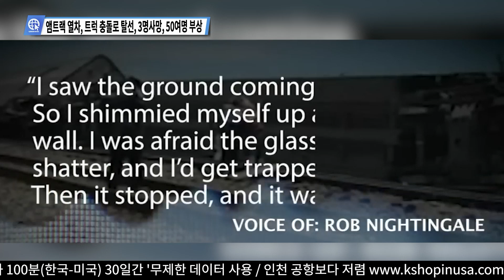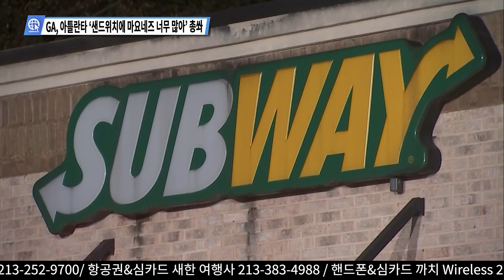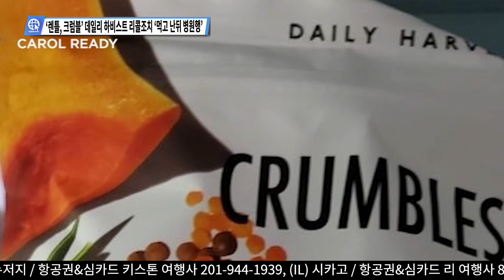미국내 주요뉴스 종합 헤드라인 6월 28일 화요일